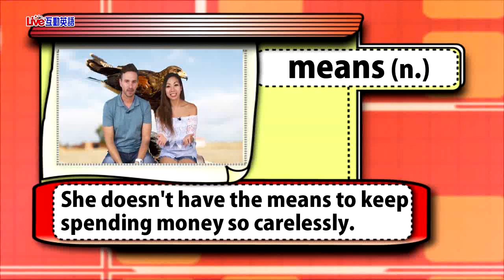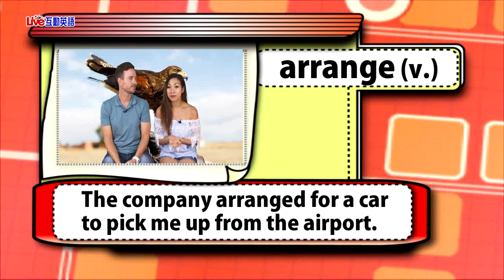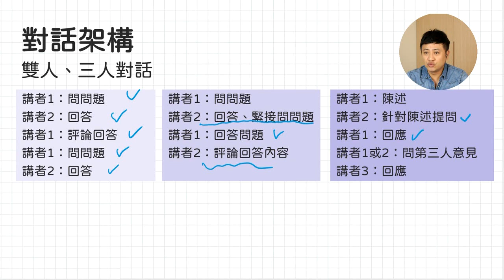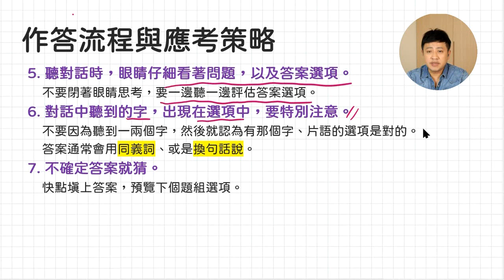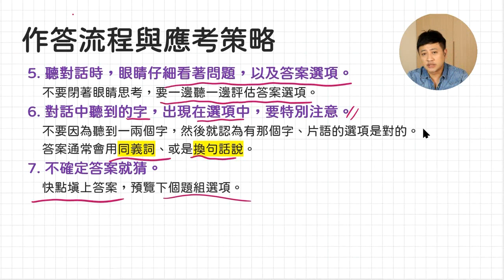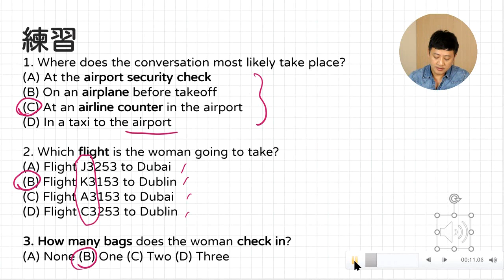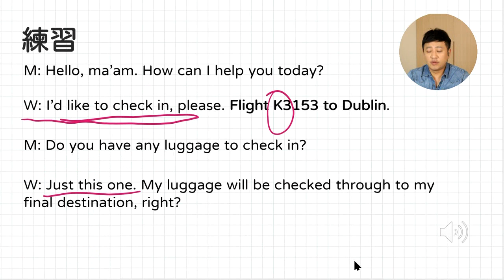2020年11月Unit 1-1《費得里哥的隼 1》